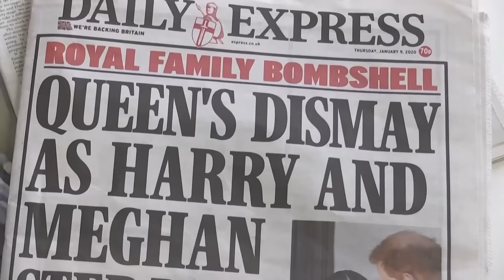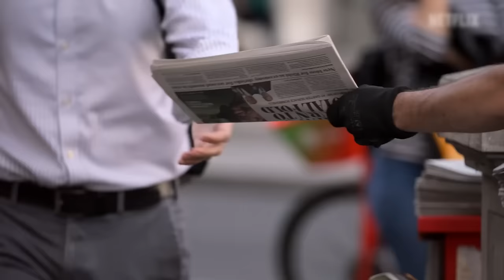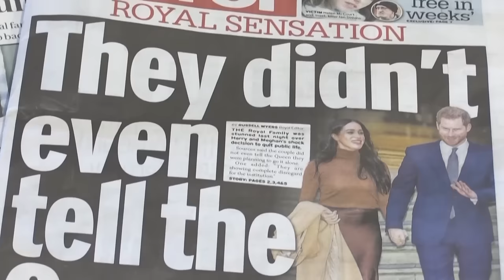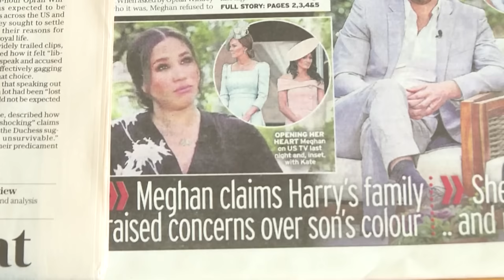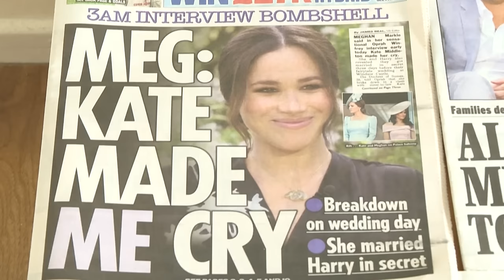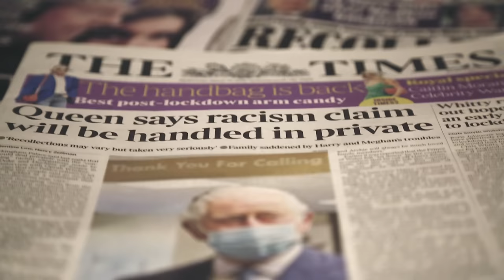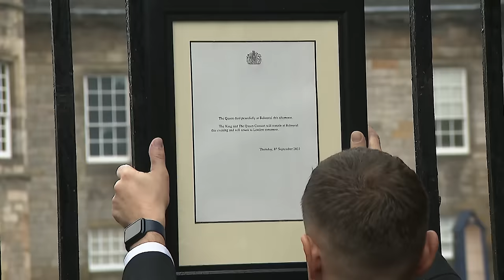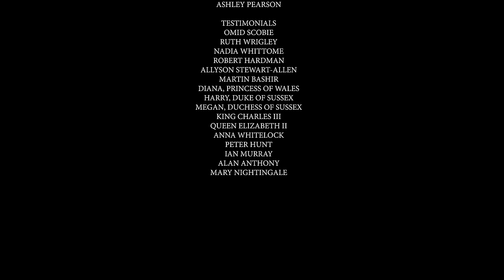The Royal Four: Stronger Together (2024) | Full Documentary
The documentary explores the trials and triumphs of recent royal history. Struggles with Harry & Meghan’s departure and the Queen’s passing, and how the royal four emerge as trailblazers in redefining the monarchy for a contemporary era. It delves into their charitable endeavors, the challenges of public scrutiny, and their efforts to balance tradition with a more relatable and accessible monarchy.

‘The Royal Four’ explores the three couple's impact on the monarchy, shedding light on their advocacy for social issues and their pursuit of a life outside the traditional royal framework.
As the documentary unfolds, audiences witness the intricate web of relationships, the complexities of royal duty, and the delicate balance between tradition and progress.

‘The Royal Four’ captures the essence of a royal family in transition, exploring the personal and public dimensions of their lives.
Through a captivating blend of personal stories, historical context, and contemporary events, "Regal Transitions" invites viewers into the inner sanctum of the British royal family. This documentary paints a vivid portrait of a monarchy at a pivotal moment, navigating the delicate dance between the legacy of the past and the promise of a vibrant future.